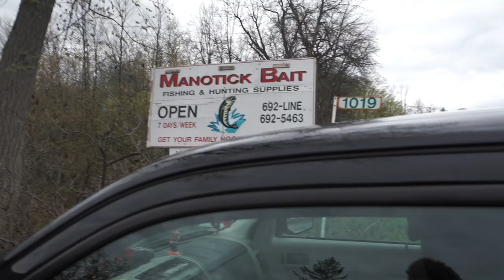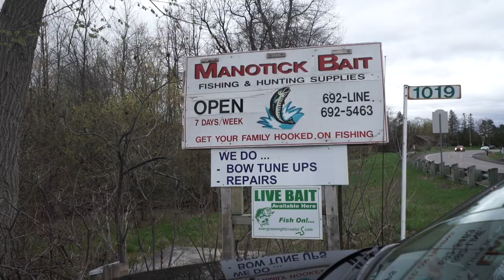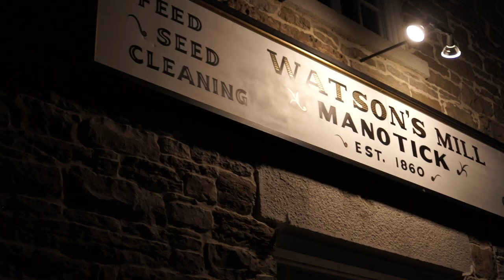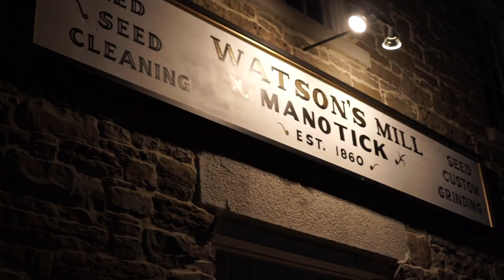Manotick Bait Shop WALLEYE OPENER Tournament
Every year, Manotick Bait Shop hosts an annual walleye opener tournament at midnight. The TCG team decided to come out for the fun and try to take home some cash. We hope you enjoy the video.

Tough Country Gear, based out of Ottawa, Ontario, works hard trying to produce high quality videos for everyone to enjoy, that's if you like the outdoors. We also have a line of merchandise we are selling! From all of us here at Tough Country Gear, cheers, tight lines, and happy hunting!

Canon 70D

3DR Solo Drone

Sony FS700

We use Adobe Premiere Pro to edit the videos.